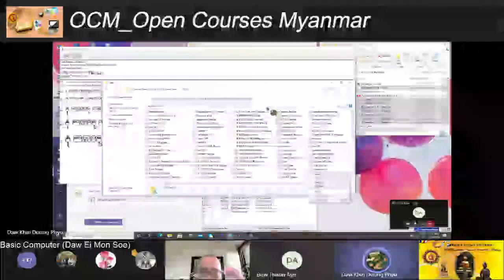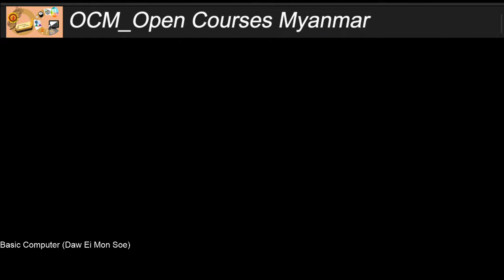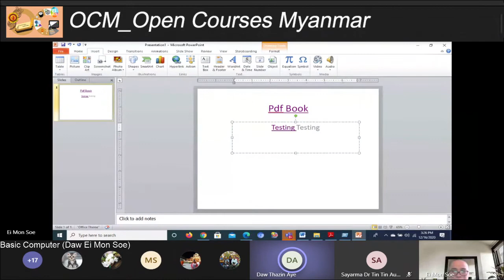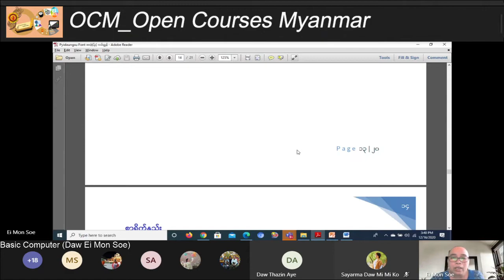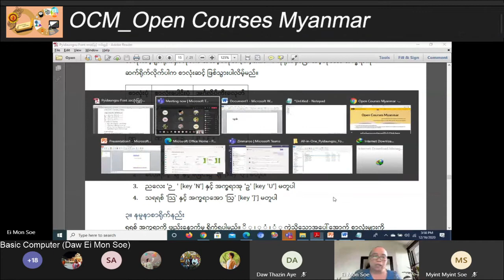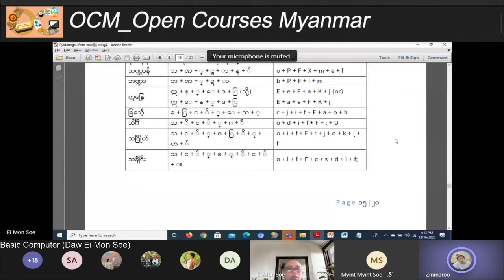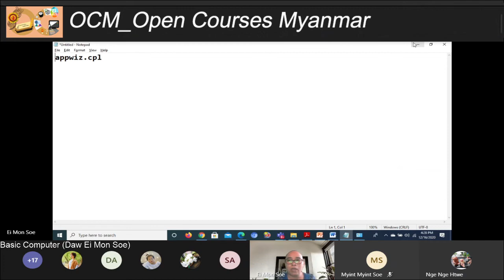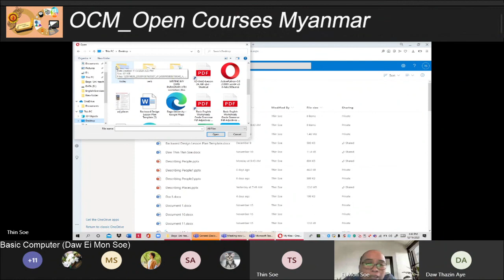16 12 2020 Basic Computer Daw Ei Mon Soe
Basic Computer Class (Weekdays) _ Open Courses Myanmar

အပတ်စဉ် (အင်္ဂါ၊ ဗုဒ္ဓဟူး၊ ကြာသပတေး) နေ့တိုင်း

နေ့လည် (၂:၃၀) နာရီ မှ ညနေ(၄:၀၀) ထိ

Daw Ei Mon Soe